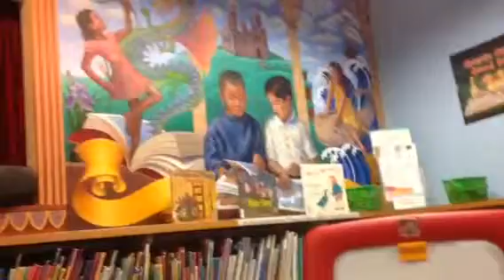Quỳnh tại thư viện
Lansdowne